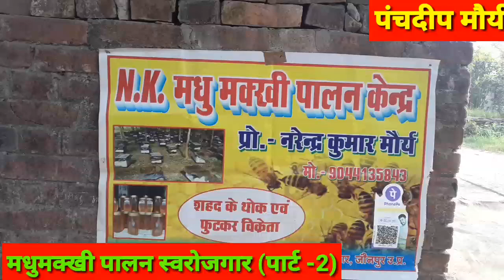मधुमक्खी पालन रोजगार- (पार्ट-2) पंचदीप मौर्य ने लिया नरेन्द्र मौर्य का इंटरव्यूPanchdeep Maury#